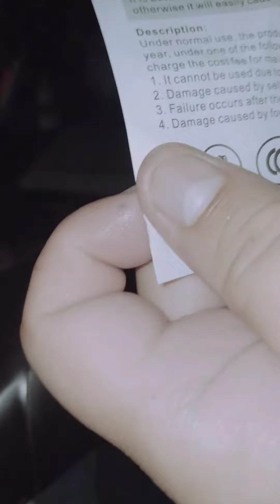best selling hair blower in shopee!!(233 pesos only!!) UNBOXING!!!!!!!?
check our store in shopee@shipriso